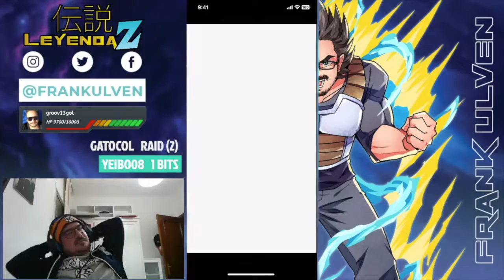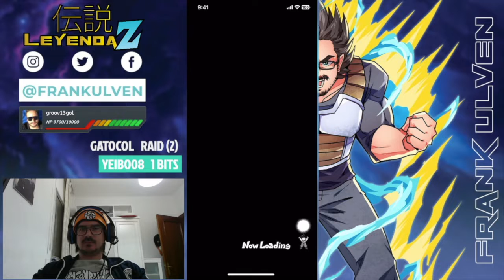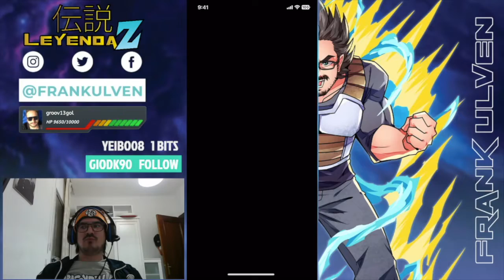Battle of Wits Super Battle Road | Dokkan Battle Español Latino | Leyenda Z